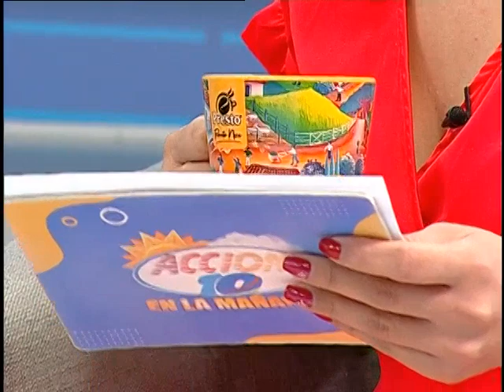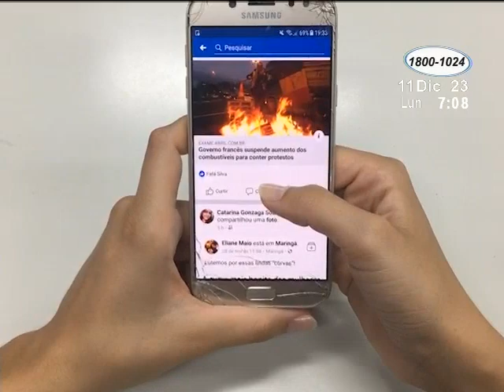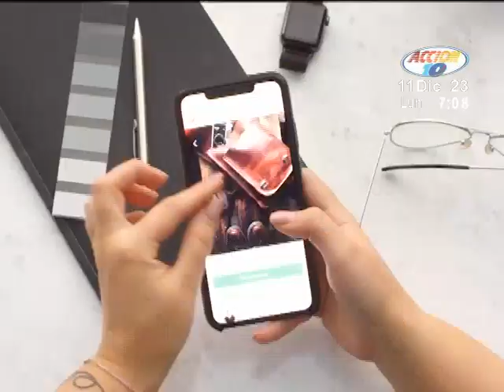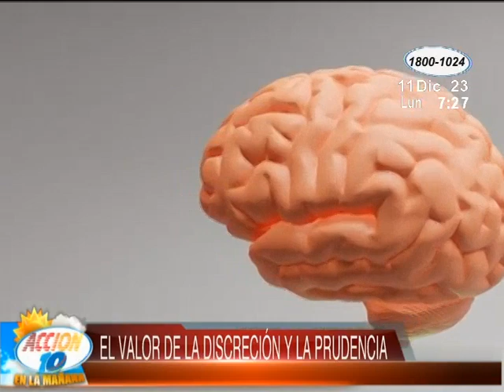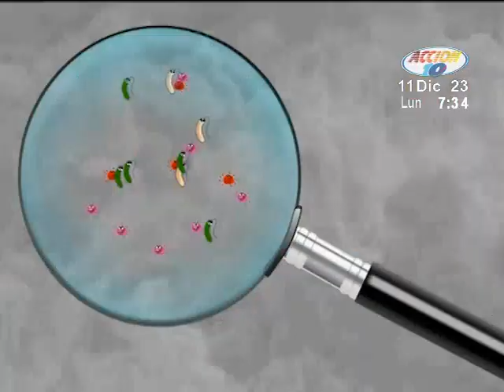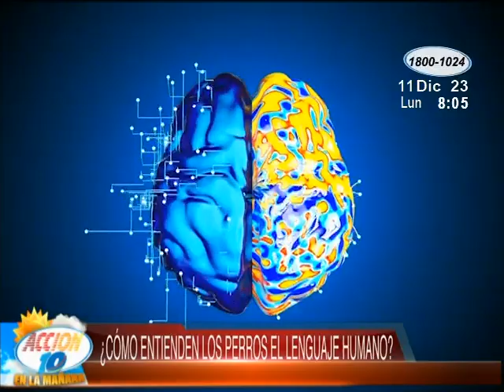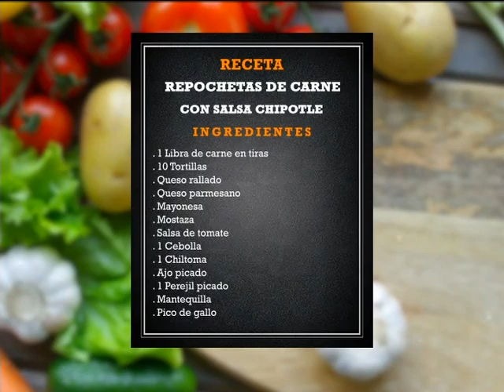Acción 10 en la Mañana: 11 de diciembre del 2023